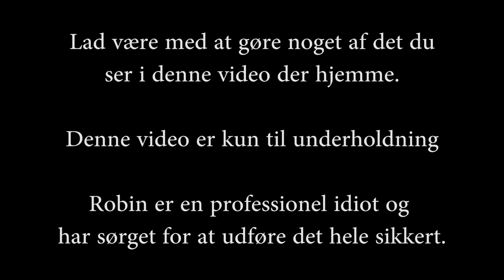Bordbombe + Mel = ILDKUGLE? - Fyrværkeri sjov 9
I min sidste video kom en med forslaget at ligge mel i bordbomben. Men er det en god ide, eller noget der potentielt kunne give en stor ildkugle?